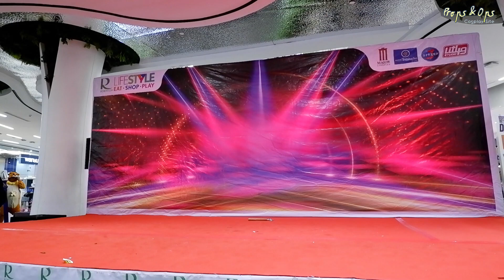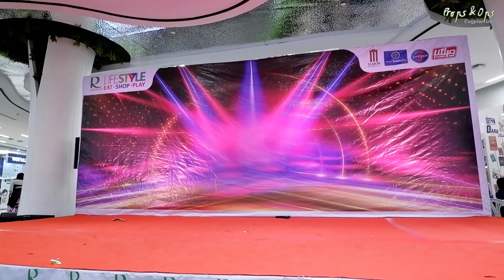13 John Wick ประกวดคอสเพลย์ Robi Life Cos Contest Season 2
ประกวดคอสเพลย์ในงาน Robi Life Cos Contest Season 2
ทีม 13 John Wick
วันเสาร์ที่ 27 พฤษภาคม พ.ศ.2566 ณ Robinson Lifestyle ลาดกระบัง